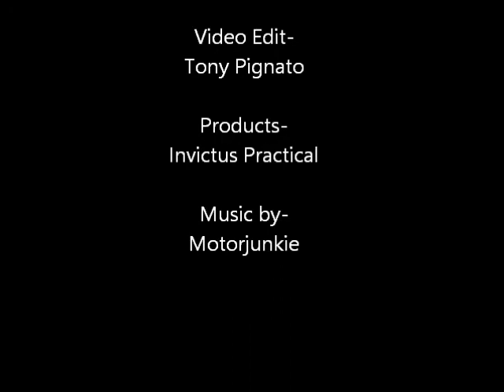Weak Hand Shotgun Loading Quads Chest Shell Caddy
Shotgun Quad loading Demonstration using a Chest Shell Caddy

Our YouTube channel reviews products, gives demonstration on product enhancements, competition shooting tips and more.